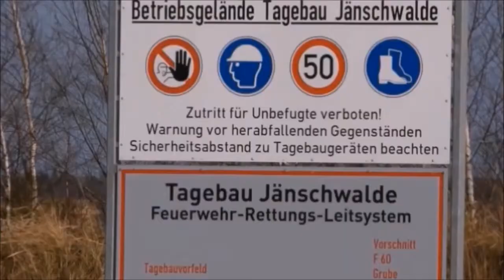Tagebau Jänschwalde !!! ACHTUNG GEFÄHRLICH !!! / Kohleförderung in der Lausitz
Für dieses Video war ich am Tagebau in Jänschwalde (Lausitz). Dort wird zur Zeit Kohle für das Kraftwerk Jänschwalde gefördert. Der Tagebau ist mindestens 60 - 70 Meter tief. Es war ziemlich gefährlich am Rand zu filmen, da wenn die Tagebaukannte abbricht, wird man verschüttet und mit Sicherheit nie wieder gefunden. Wenn die Förderung abgeschlossen ist, entsteht aus dem Restloch bestimmt wieder ein neuer See, so wie der Cottbuser Ostsee gerade entsteht. Dort habe ich ja auch schon zwei Videos gemacht.

Immer schon etwas eher über kommende Videos informiert.